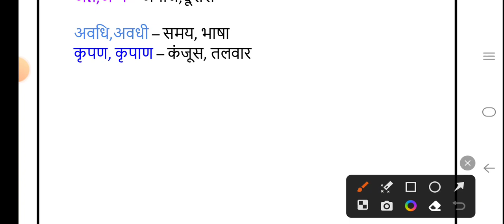UPSSSC PET 2023 |UPSSSC PET Hindi Class By Ankit Sir